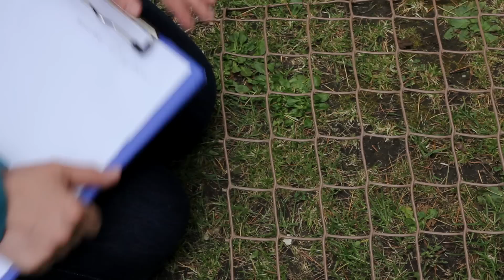Using quadrats to study grassland ecology & interdependence ⬜🌼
Interdependence is a key concept in ecology. Whilst this can be taught theoretically, practical fieldwork can greatly enhances pupils’ understanding. You're going to want to look at plant abundance and distribution so you're going to need to know how to use quadrats!

A quadrat is a simple device for marking out a small area. At the primary level, the quadrat is often a convenient way of focusing a pupil’s attention on a particular small area. At secondary level, pupils should understand how quadrats can be used to sample a larger area. By recording information from a number of quadrats placed within a larger study area, they can obtain a representative sample of the whole area. This video showcases how quadrats can be used to help pupils estimate the relative abundance of plant species.

0:00 Introduction
0:26 Types of quadrats
1:34 How to gather data using a quadrat
2:50 Do I need to identify plant species?